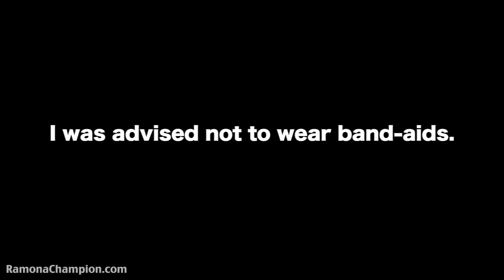Do what you can when you can (CHAMPIONISM #10)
Wassap hotties! I go by my birth name now: Mina Oh. During my international travels, I ate meat *GASP* and stopped making content for this channel. I still love vegan food and have a plant-based diet, but am an omnivore.